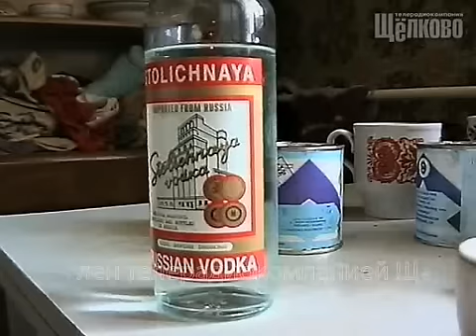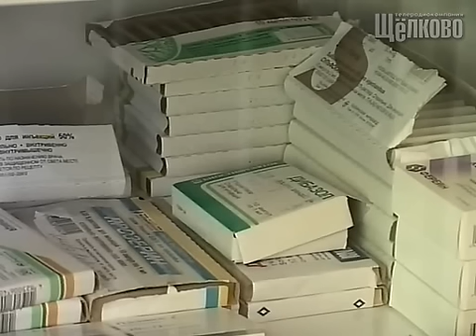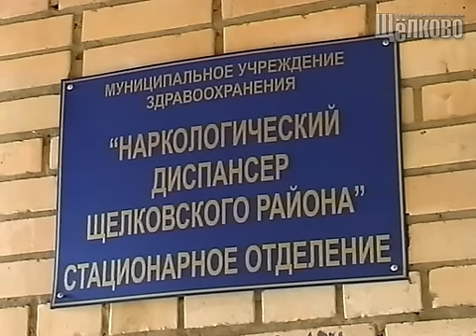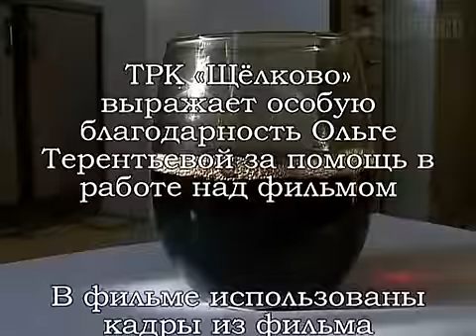Мифы про алкоголь